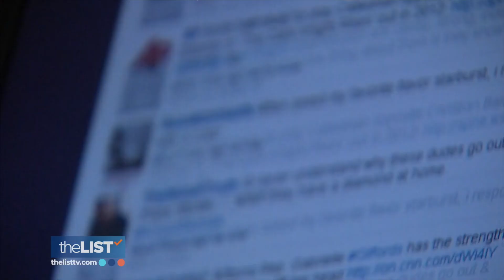Heartwarming Stories That Prove Kindness Wins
Something that inspires the goodness in all of us -- seeing folks doing good deeds to help those in need. Here are 3 recent headlines of people proving, kindness wins.

Orlando Morales/Kristina Guerrero